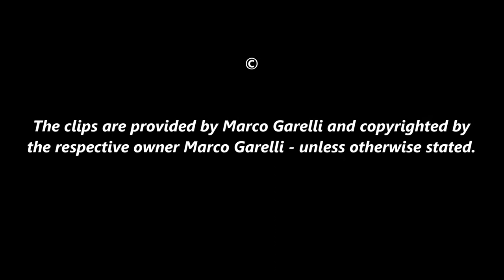Marco Garelli - Artistic Roller Skating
Various triple jumps plus double axel filmed during various training sesssions by Marco Garelli (ITA), the world champion 2014 in Artistic Roller Skating in the senior pairs category (uploaded in HD!)

Venue: Rinascita/ASD Sport Life Rimini (Centro sportivo / Pista di pattinaggio)
Via Aleardi 7 with the famous head coaches Pelli Cristina Iolanda & Patrick Venerucci